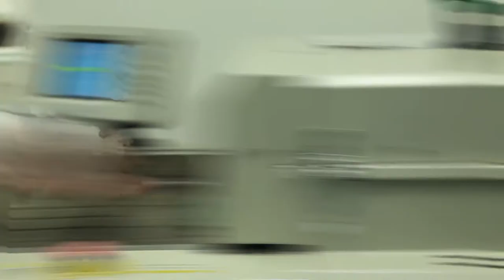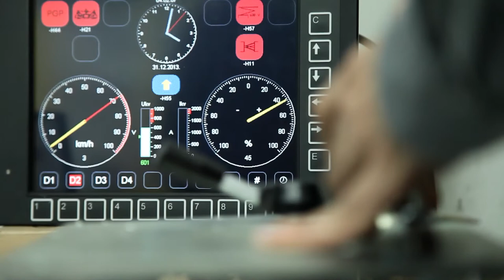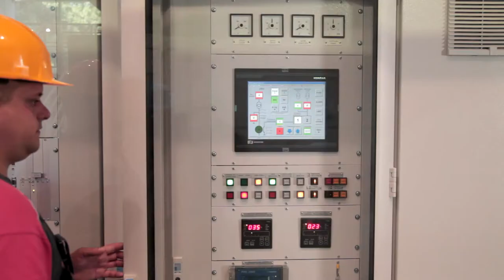KONČAR - Elektronika i informatika (INEM) - 40 godina